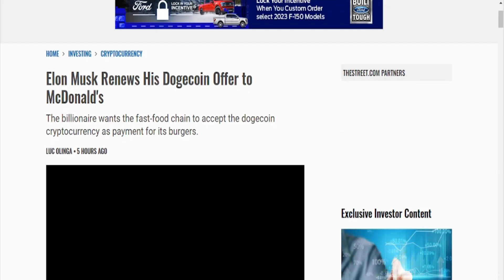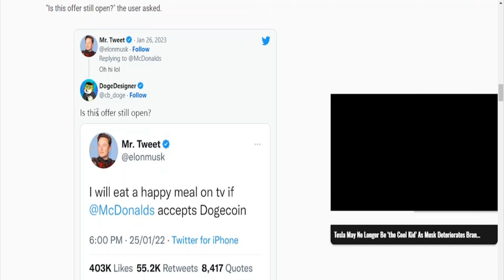Elon Musk bets happy meal if McDonalds accepts DOGE